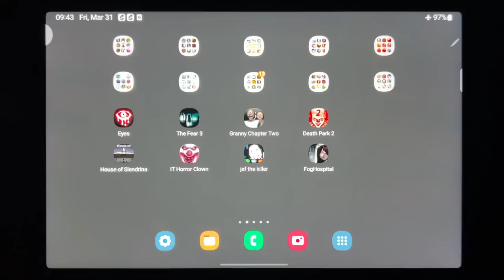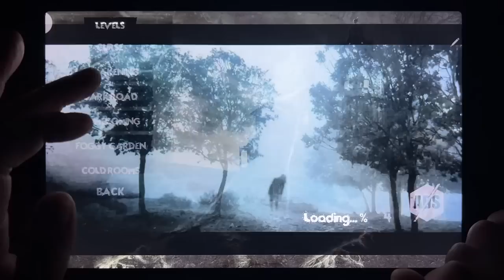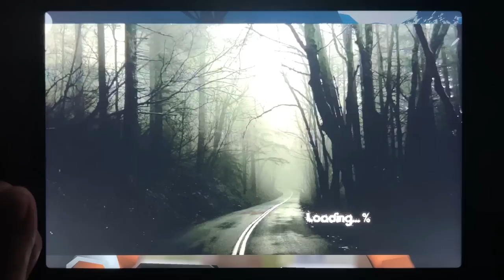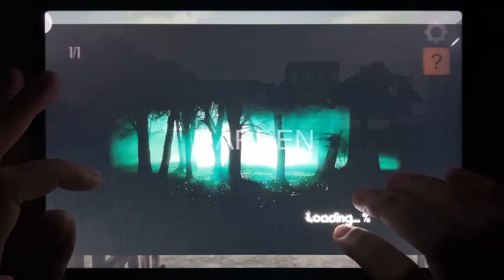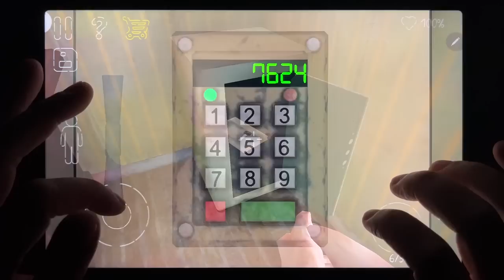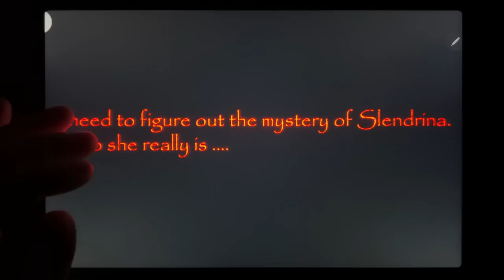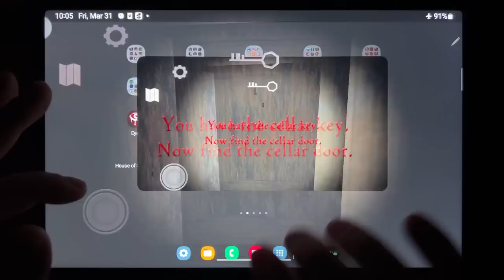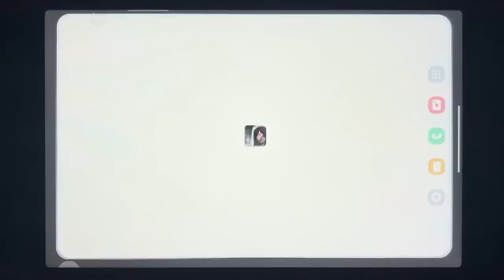Eyes, The Fear 3, Granny Chapter Two, Death Park 2, House of Slendrina, IT Horror Clown...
Eyes, The Fear 3, Granny Chapter Two, Death Park 2, House of Slendrina, IT Horror Clown, Jef The Killer, Fog Hospital